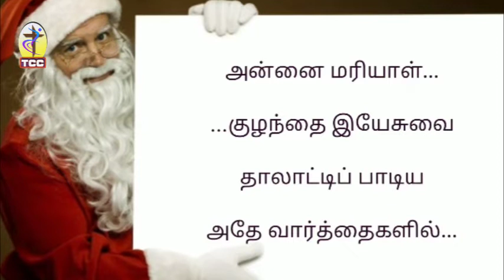சின்ன பொன்னிற மேகங்கள்/Chinna ponnira megangal/மரியாளின் தாலாட்டு/Christmas song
சின்ன பொன்னிற மேகங்கள்/Chinna ponnira megangal/மரியாளின் தாலாட்டு/Christmas song@TamilCatholicChannel

கிறிஸ்மஸ் பாடல். மரியா குழந்தை இயேசுவுக்கு அரமேயிக் மொழியில் பாடியது.
மரிய வால்டோர்ட்டா எழுதிய புத்தகத்திலிருந்து
எடுக்கப்பட்டது.

இசை:
Fr.G.V.பன்னீர்செல்வம்.
பின்னணி இசை:
சரவண கணேஷ்
தயாரிப்பு: Fr.நெப்போலியன் ஆல்பர்ட்

Lyrics:

1
சின்ன பொன்னிற
மேகங்கள்
வெண்மலர் வயல்வெளிகளில்
விண்ணகத் தூதர் அணிகளும்
திரண்டு சூழ்ந்து தாலாட்ட
எனது சிறிய செம்மறியே என்னரசே என் பாலகனே
நானும் உனது தாயல்லோ எனது கரமும் தொட்டில் அல்லோ

அழாதே கண்ணே கண்ணுறங்கு
அம்மா மடியில் கண்ணுறங்கு
அழகு மகனே கண்ணுறங்கு
அருகில் இருக்கேன் கண்ணுறங்கு

2

மின்னும் தாரகை கூட்டங்கள்
விண்ணிலே கண் இமைக்குதே
உனது இனிய விழிகளில் வழியும் கண்ணீர் காயனும்
உன்னிரு நீல கண் மணிகள்
ஒளிரும் விண்மீன்களே
நீ அழுதால் நான் அழுவேன்
அழாதே கண்மணியே

அழாதே கண்ணே கண்ணுறங்கு
அம்மா மடியில் கண்ணுறங்கு
அழகு மகனே கண்ணுறங்கு
அருகில் இருக்கேன் கண்ணுறங்கு

3

செவ்வானம் இனி வந்துவிடும்
சீக்கிரம் விடியல் வரும்
கண்மணியே நீ கண்ணுறங்கு
கண்கள் நானும் மூடவில்லை
அம்மா என்று நீ அழைக்க அன்பே ஓடி வந்திடுவேன்
எழுந்து முத்தம் தந்திடுவேன் எனது இதய இதழ்களால்

அழாதே கண்ணே கண்ணுறங்கு
அம்மா மடியில் கண்ணுறங்கு
அழகு மகனே கண்ணுறங்கு
அருகில் இருக்கேன் கண்ணுறங்கு